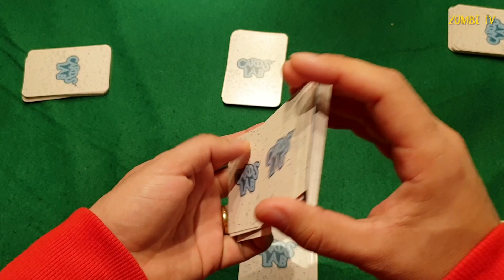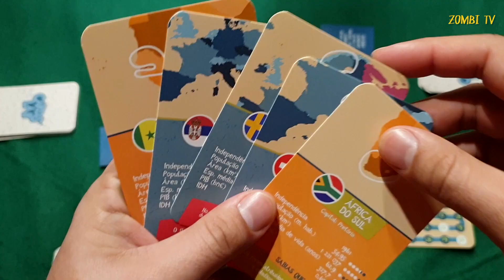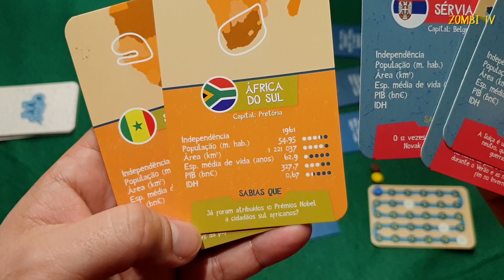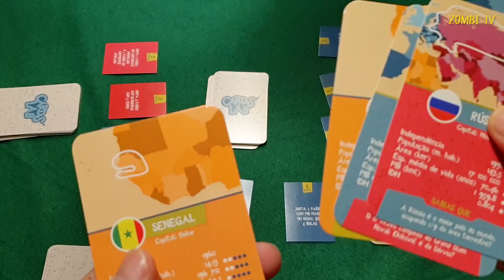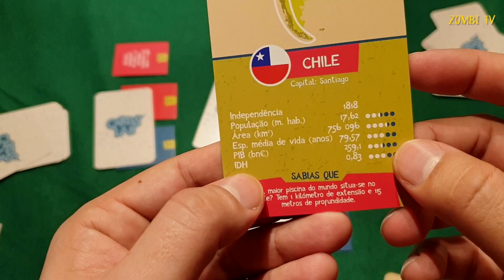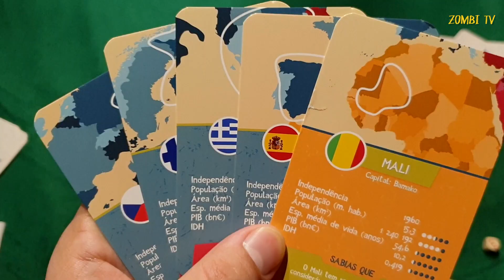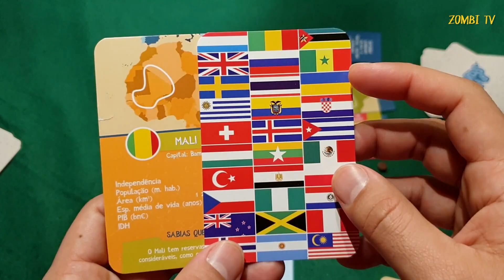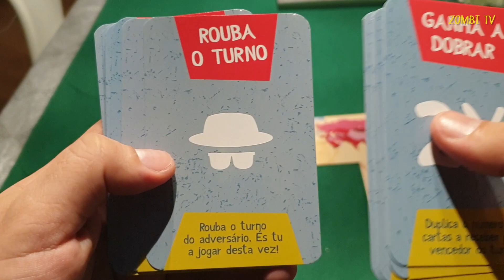CARDS LAB (Análise e Tutorial) | CARD GAMES | ZOMBI TV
Um jogo para não te "perderes" na geografia.

Partilha/Like/Subscreve

zombitvpt
zombi tv
nerd
geek
nerd portugal
geek portugal
geek brasil
nerd brasil
cards lab
análise
review
vale a pena?
gameplay
como jogar?
regras
resenha
critica
card games
cardgames
boardgames
board games
jogos de tabuleiro
jogos de mesa
tabletop
jogos de tabuleiro modernos